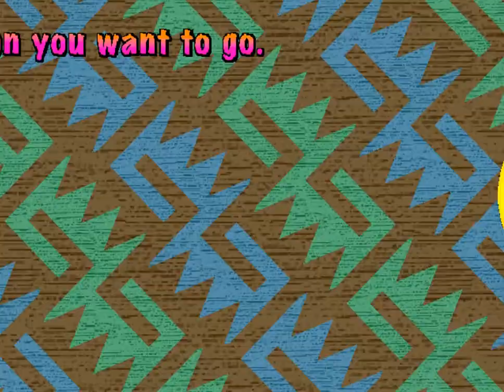Armadillo Racing (1997 Namco) Attract Mode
emulated